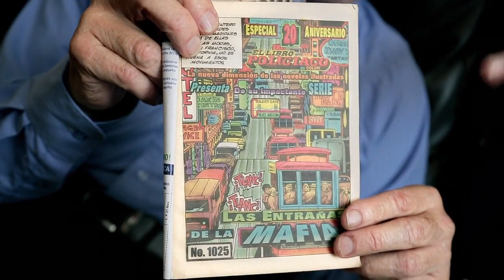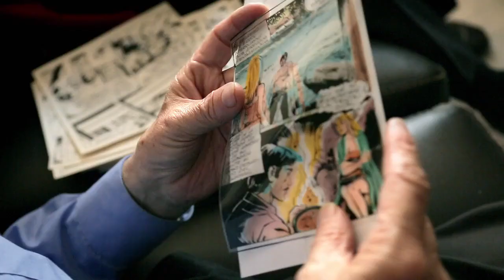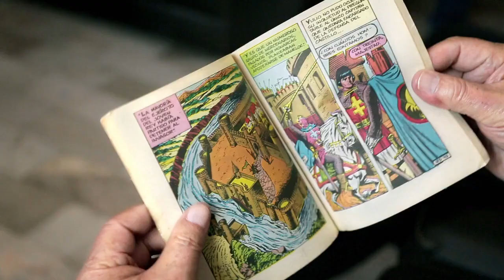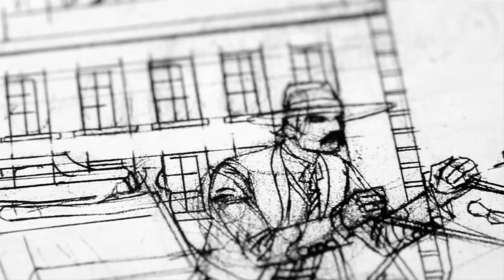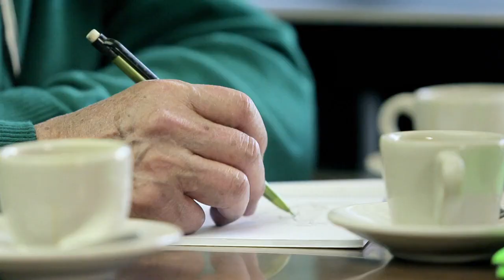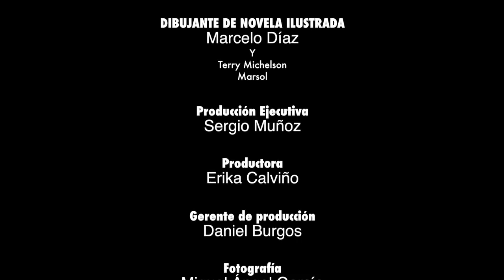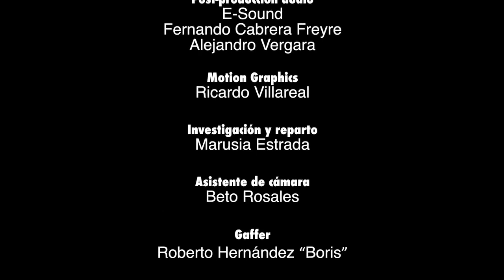Maestros Olvidados T2 | Dibujante de novela ilustrada. Marcelo Díaz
Marcelo Díaz considera que el trabajo incesante es la clave de la satisfacción personal. Sin embargo, no basta con una labor ardua. En este viaje descubrimos la respuesta: la imaginación, la abstracción y el talento para trazar son elementos fundamentales para convertirte en dibujante.